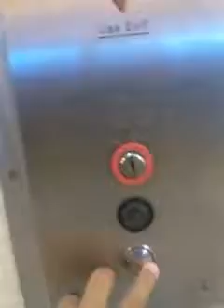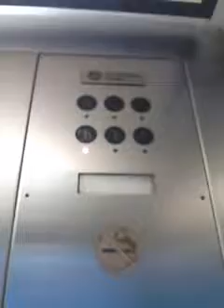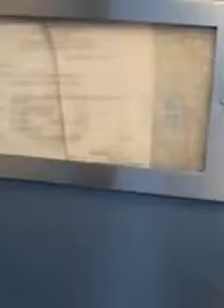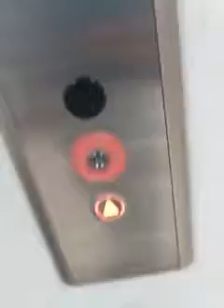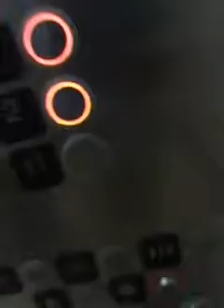ThyssenKrupp/Kone Hydraulic elevators at Macy's Parking Garage/store ;at Lakeside Mall in Metairie.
This is another Mall in Metairie LA.But tis Mall has more elevators.